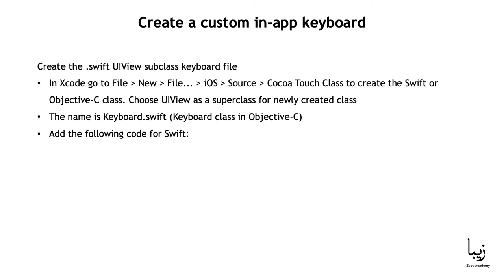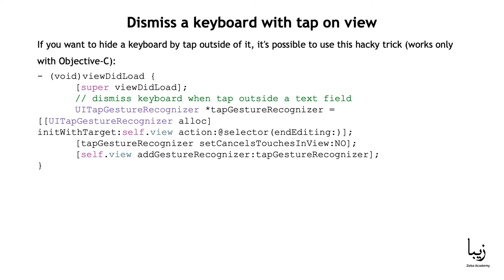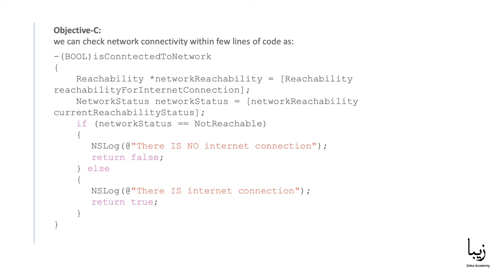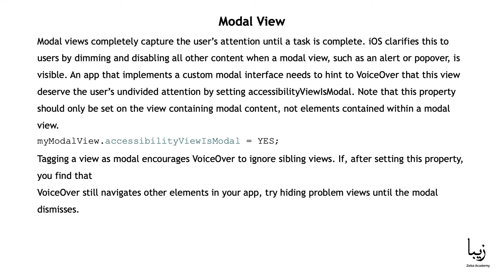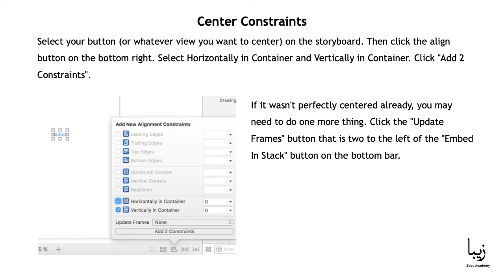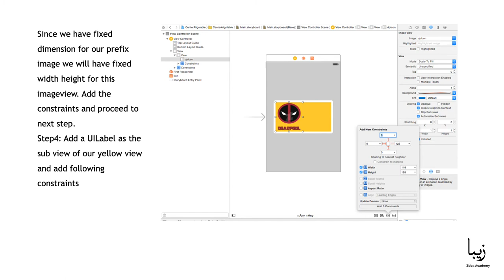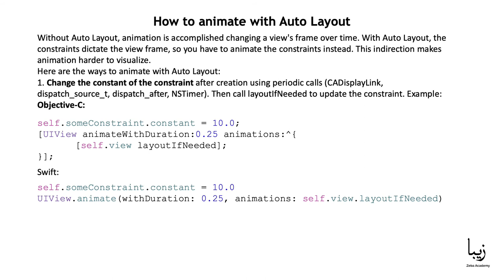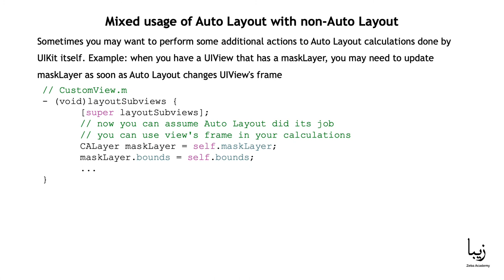iOS Development. Managing the Keyboard. Creating AutoLayout and Accessibility - Course for Beginners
📌This video is part 4 of the iOS Development FREE course from Zeba Academy.

You will start by learning the basics of iOS app development using the Swift programming language and XCode, Apple's development environment. You'll develop your first iOS apps using layouts, views, UIKit, and more.